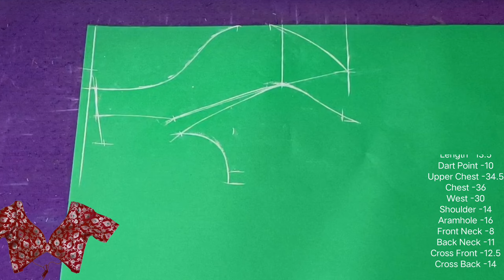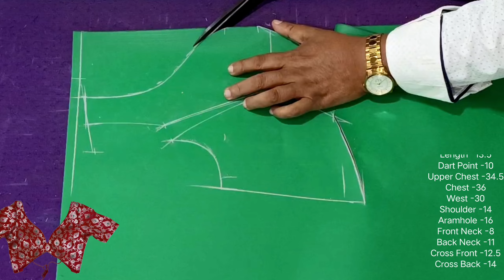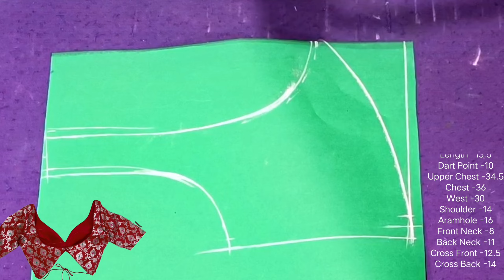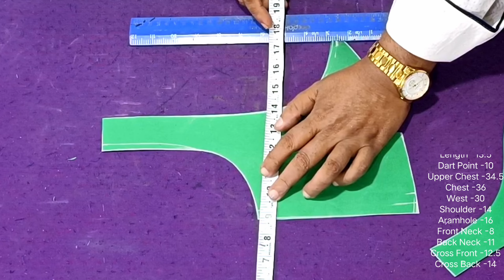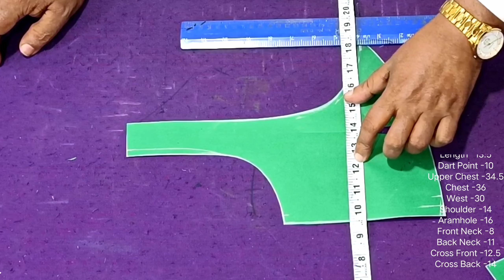Princess Cut Deep Neck Blouse Cutting🤯 Neha Kakkar Design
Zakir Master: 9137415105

neha kakkar blouse design
neha kakkar black screen status
neha kakkar black lehenga
neha kakkar black dress song
neha kakkar blockbuster song
neha kakkar blue hai pani pani song
neha kakkar blouse design cutting and stitching
neha kakkar blocks
princess incut
princess cut blouse
princess cut
princess cut kurti cutting and stitching
neha blouse design
neha blouse
sneha blouse designs
sneha blouse neck designs
sneha blouse
sneha blouse cutting
sneha blouse model
neha boutique blouse design
neha fashionholic blouse cutting
princess cut blouse cutting and stitching in tamil
Q

deep neck blouse designs

لا

Q

لا

deep neck blouse

لا

لا

لا

Q

princess cut blouse malayalam
princess cut blouse 32 size cutting and stitching
princess blouse cutting
princess blouse
princess blouse design
princess blouse cutting and stitching
princess blouse ki cutting
princess blouse stitching
princess blog
princess blouse silai
princess block
princess blouse cutting paper cutting
princess cut blouse 36 size cutting and stitching
princess cut blouse 34 size cutting and stitching
princess design blouse
princess design
princess design blouse cutting
princess design cake
princess design blouse ka
princess design frock
princess design gown
princess design drawing
princess design mehndi
princess design wala blouse

Designer ब्लाउज कटिंग करने से पहले जरूर देखें ये वीडियो | Best model designer Blouse Cutting in Hindi |

About this video - aaj is video me hum ek Designer blouse ki cutting dekhenge, designer blouse ko direct chat pepar pe cutting karne ka trick aaj ke is video me bataya gaya hai jisme aapko designer blouse ke cutting ke liye back aur front palle ke sabhi tips diye gaye hai aur mujhe ummid hai ki ye video dekhne ke bad koi bhi designer blouse cutting se realated koi
bhi dout nahi rahega video agar pasand aaye to ise like aur share jarur karen.thanks

Hello friends, I am zakir R Khan and you are watching our youtube channel zrk master friends, on this channel you get all kinds of information related to all kinds of informatio related to tailoring, specially blouse cutting, blouse stitching, dress cutting, designer patterns, paijama patterns and about blouse designs. taught in a professional style.
Topic Cover In This Video designer blouse cutting and stitching new model designer blouse cutting designer blouse banane ka sabse best tarika professional design blouse kaise cutting karte hai
tucks blouse cutting and stitching 4 tucks blouse cutting